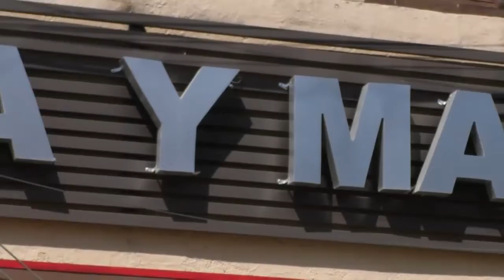GRITO DE GOL 31 MARZO 2021